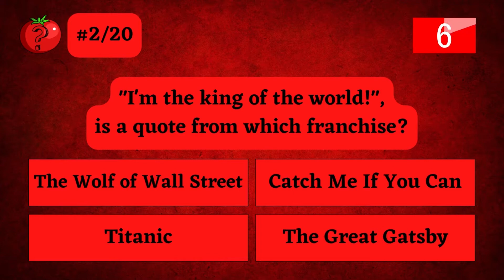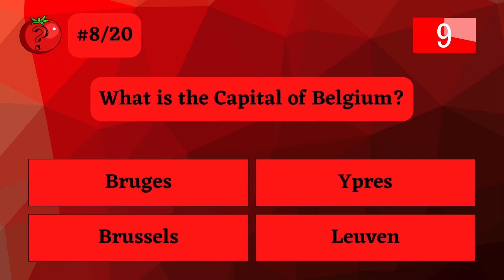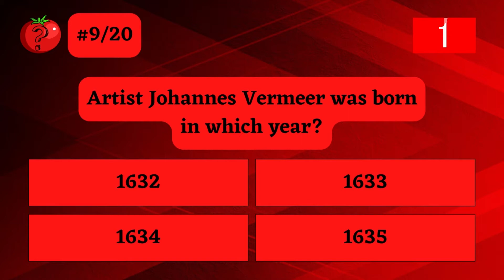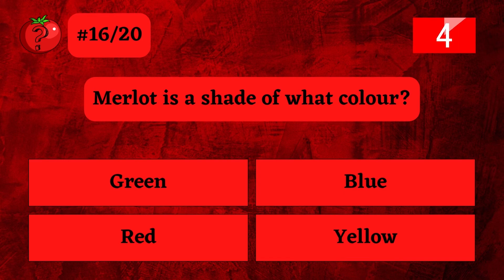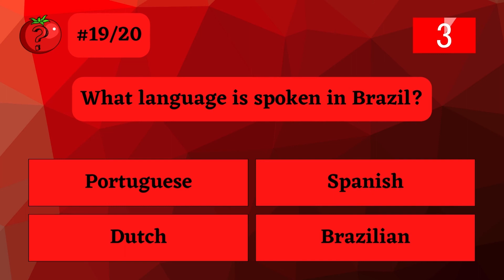General Knowledge Quiz #18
Welcome to our General Knowledge Pub Quiz. Challenge yourself and your family or friends to this online general knowledge pub quiz with 20 questions over many different topics.

Let us know how well you do in the comments.